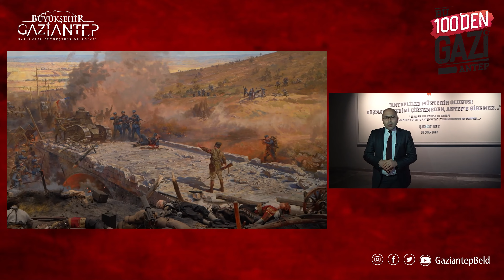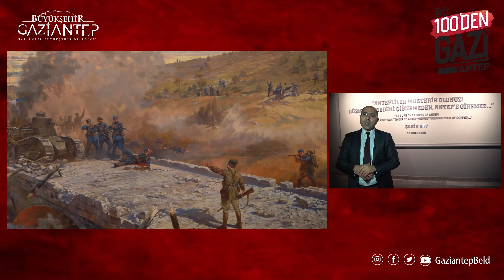Gaziantep Savunmasında Karayılan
Karayılan'nın asıl adı Molla Mehmet'tir. Antep düşman işgaline uğrayınca, çetesiyle Karabıyıklı’da düşmana ilk darbeyi indirdi.

Mayıs 1920 tarihinde bu çarpışmada şehit düştü. Bu olaydan sonra Karayılan ismi, Antep halkını temsil eden kahramanlardan biri oldu.